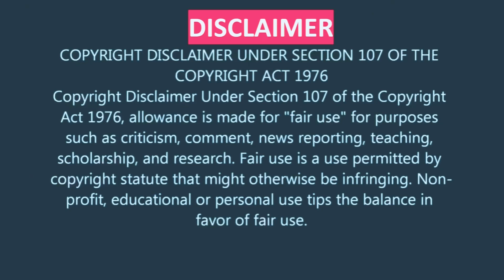1 The Best of Foxy Brown🎬: A Very Long Train Ride For A Dope Pusher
1 The Best of Foxy Brown🎬: A Very Long Train Ride For A Dope Pusher

About Foxy Brown:
Unable to pay back the $20,000 he owes the mob, small-time hustler Link (Antonio Fargas) instead gives up the identity of an undercover cop (Terry Carter) who happens to be dating his sister, Foxy Brown (Pam Grier). When gangsters later kill the cop, Foxy is quick to make the connection and swears vengeance. Posing as a prostitute, and with the help of a group of neighborhood vigilantes, she gradually tracks down the hit men, their Mafia bosses and her own brother.

Release date: April 5, 1974 (USA)
Director: Jack Hill
Distributed by: American International Pictures

Note: This is from the personal collection of TCD.  All attributes are to go to American International Pictures where needed.